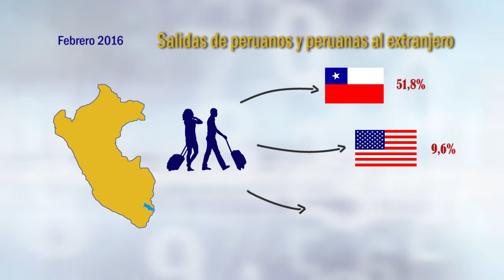Salidas de peruanos al extranjero se incrementaron en 10,0%